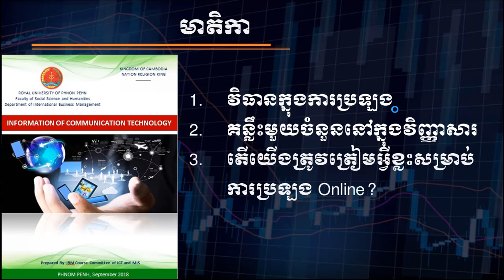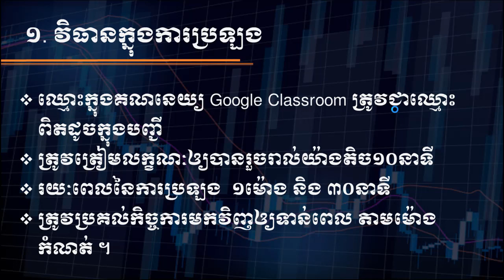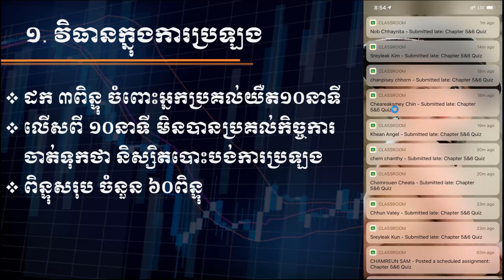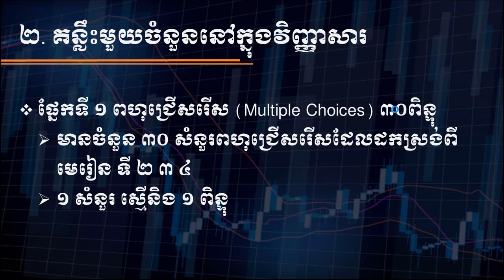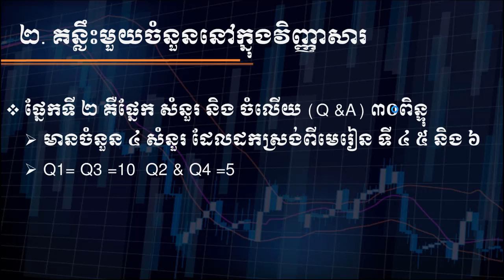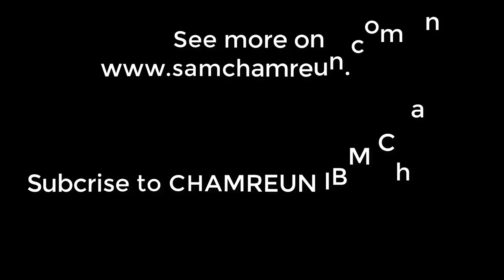គន្លឹះ និង វិធានក្នុងការប្រឡង Online |តើយើងត្រូវត្រៀមអ្វីខ្លះសម្រាប់ការរៀន និងការប្រឡង Online?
តើយើងត្រូវត្រៀមអ្វីខ្លះសម្រាប់ការប្រឡង Online?
ឈ្មោះក្នុងគណនេយ្យ Google Classroom ត្រូវជាឈ្មោះ ពិតដូចក្នុងបញ្ជី
ត្រូវត្រៀមលក្ខណៈឲ្យបានរួចរាល់យ៉ាងតិច១០នាទី
រយៈពេលនៃការប្រឡង  ១ម៉ោង និង ៣០នាទី
ត្រូវប្រគល់កិច្ចការមកវិញឲ្យទាន់ពេល តាមម៉ោងកំណត់ ។